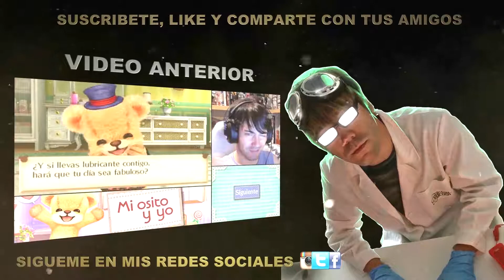M12: Sonda, Bion [Solo] | Metroid Prime Federation Force N3DS